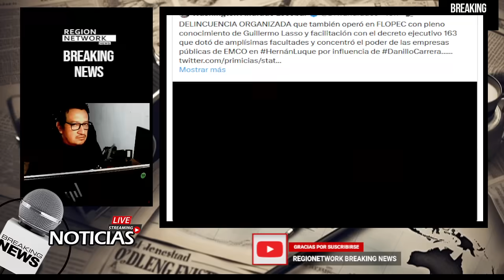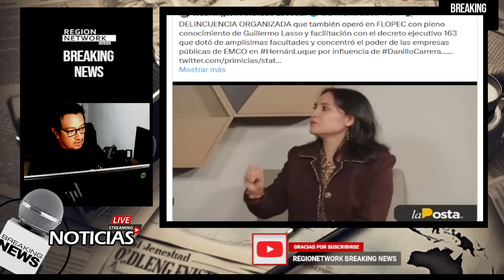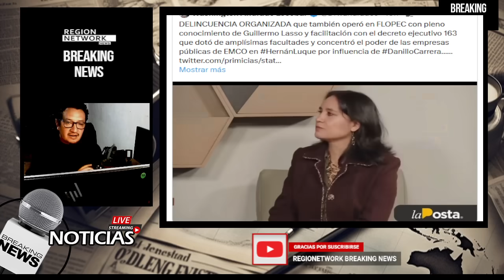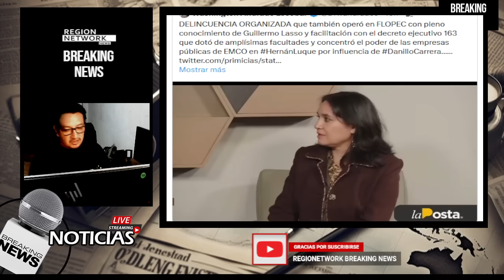¡ALERTAN A FISCALÍA POR POSIBLE FUGA DE GUILLERMO LASSO!